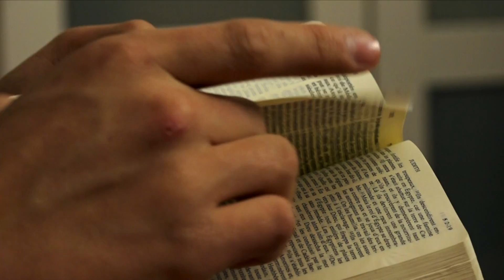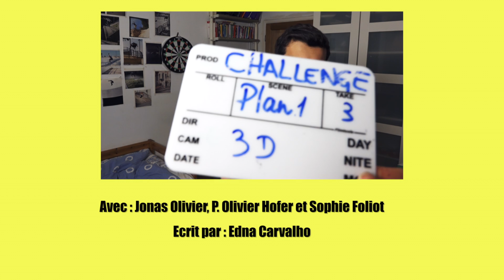A toi de jouer #3 - Challenge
ATTENTION : Vidéo réservée à ceux qui aiment les "challenges" !

Le carême abloc c par ici :D
:: A toi de jouer :: La web série des jeunes cathos du Var & CN Média

L'équipe de CNmedia fait partie de la Communauté Canção Nova (Chant Nouveau) présente sur le diocèse de Toulon.

Retrouvez toutes les vidéos abloc tournées en Pologne pour les JMJ 2016